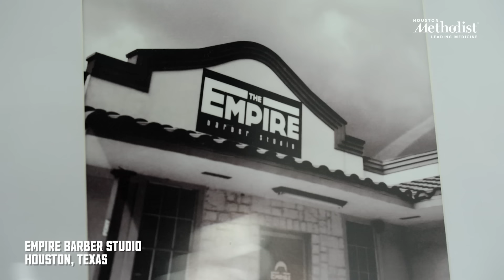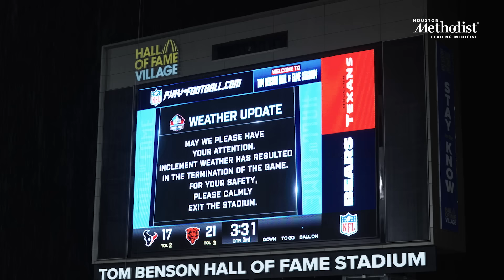IRON SHARPENS IRON | EPISODE 1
In the first-ever episode of IRON SHARPENS IRON presented by Houston Methodist, you travel with Will Anderson Jr. to his football camp, follow Special Teams Coordinator Frank Ross to Coach's Cuts, an annual event close to his heart, and hear directly from players and coaches as Training Camp gets started.

CHAPTERS
0:00 Intro
4:59 Join WIll Anderson Jr. as he drives through Stockbridge, GA
8:57 Will Anderson Jr. takes you inside his football camp
14:18 Head Coach DeMeco Ryans was mic'd for the first open practice of 2024
16:07 Azeez Al-Shaair talks about his relationship with Head Coach DeMeco Ryans
16:46 Meet members of the D-Line
18:23 Rookies and Legends go bowling
21:08 IRON SHARPENS IRON is brought to you by Houston Methodist
21:28 Join Special Teams Coordinator Frank Ross for his special Coach's Cuts event
24:35 Prepping for the Hall of Fame Game
29:03 On to Canton
29:57 Game time